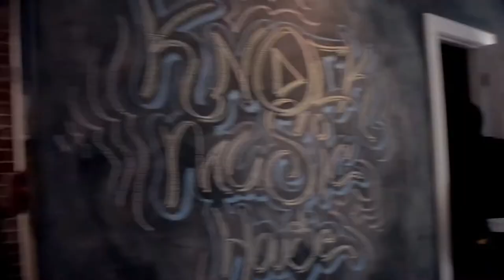Lemon by N.E.R.D feat Rihanna | Q Harper & Jackson Hayes Choreography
Thank you for taking time out of your day to check out this project we worked so hard on! Jackson  and myself decided to team up with Knock Music House and put together a fun choreographed and slightly freestyled video. We both choreographed parts of the video, as well as art directed the shots we needed for our scenes. It was all shot in a few hours and was one of the funnest projects I've been collaborated on. It was also the 1st semi seamless shoots I've ever done. Hope you guys enjoy it and show some love!

Choreography / Art Directing / Classes / Private Lessons / Workshops

Song:
Lemon by N.E.R.D. Featuring Rihanna

Choreographers/Dancers:
Q Harper - @qharper1
Jackson Hayes - @newjaxxcity